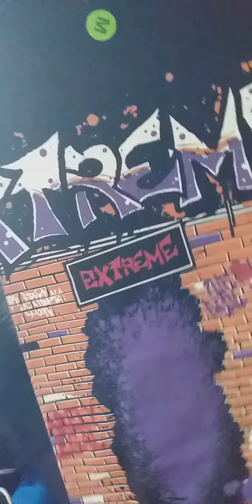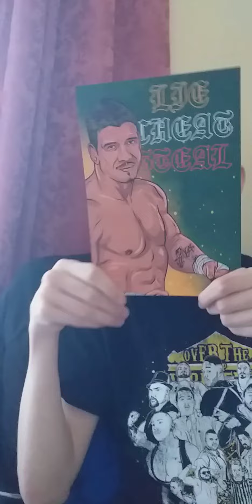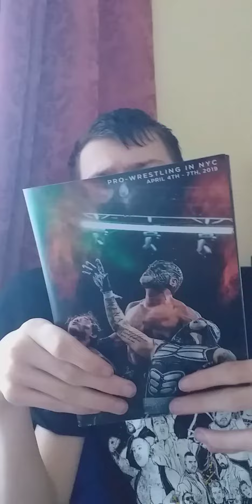Wrestlecrate UK September 2021 unboxing